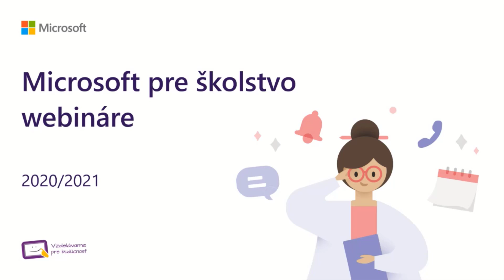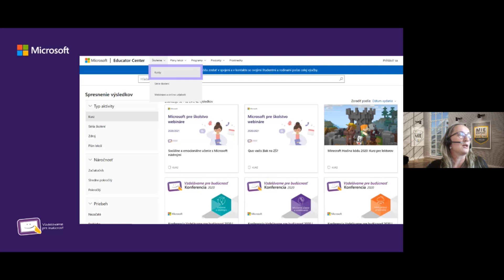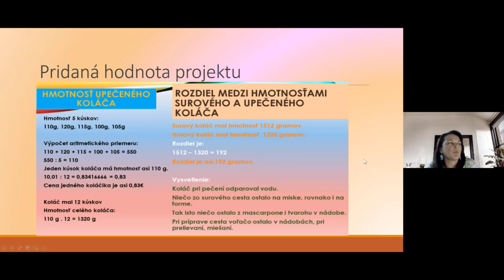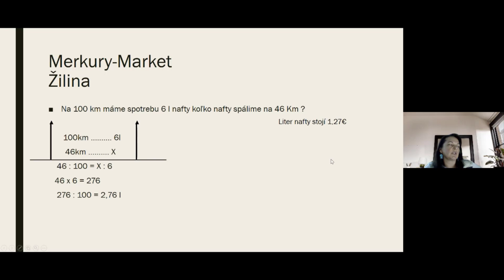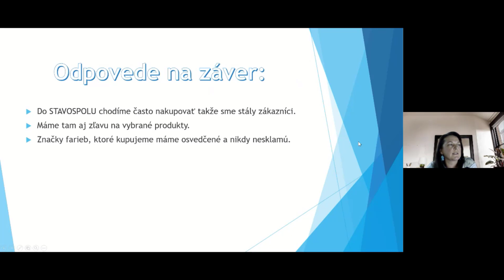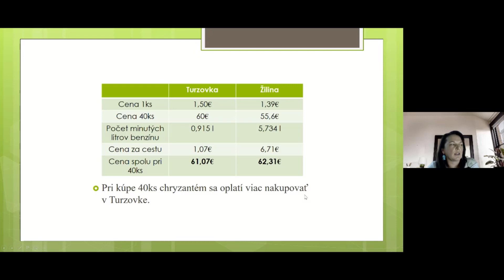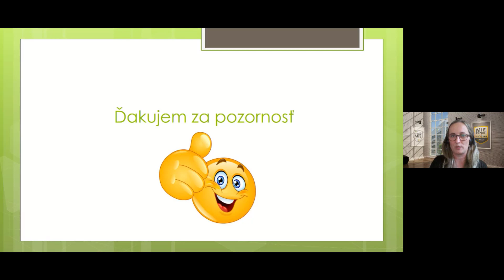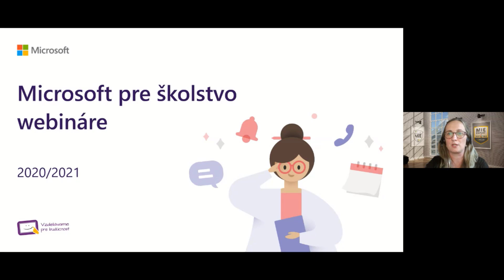Microsoft pre školstvo webináre 2020/2021 #16 Vyučovanie finančnej gramotnosti online